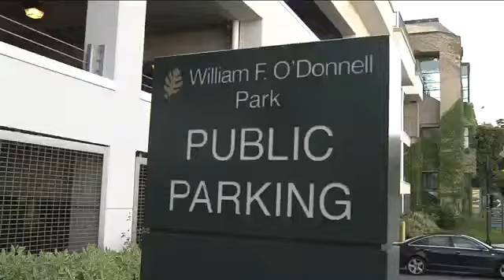Northwestern Mutual proposes $14 million deal to buy O'Donnell Park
Is it a good deal or raw deal? The battle lines are drawn over a plan to sell the O'Donnell Park parking garage.